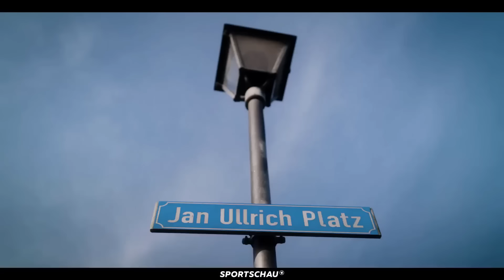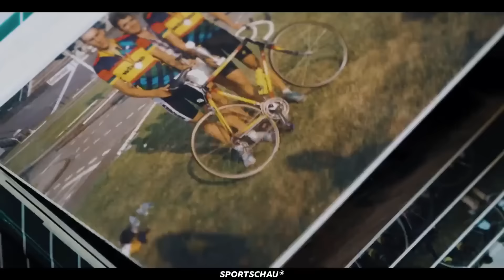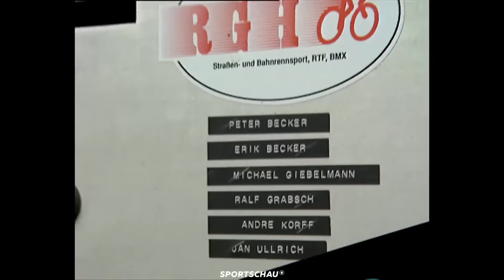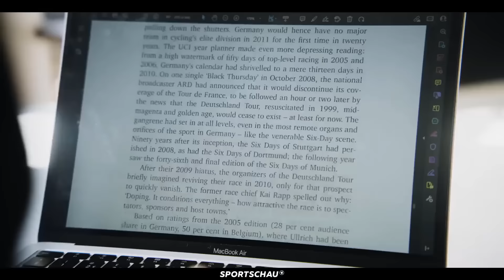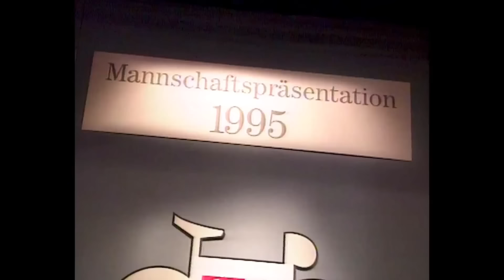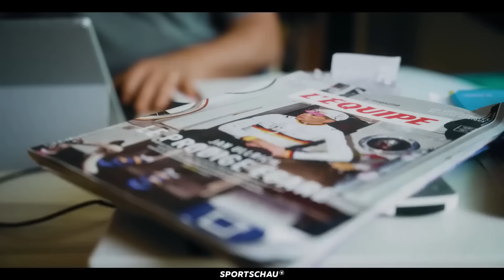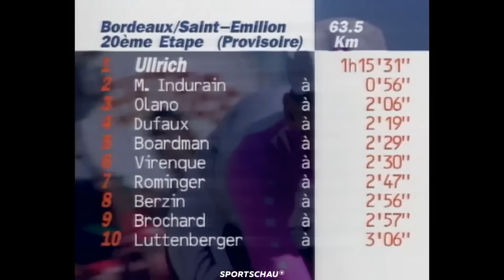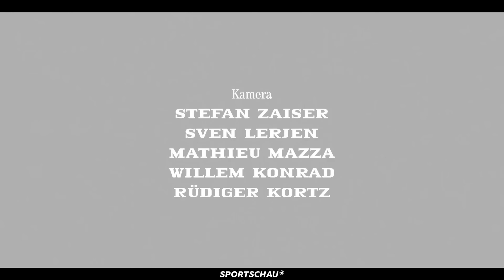Being Jan Ullrich Folge 1 Bergauf